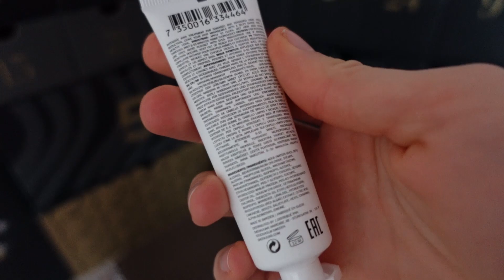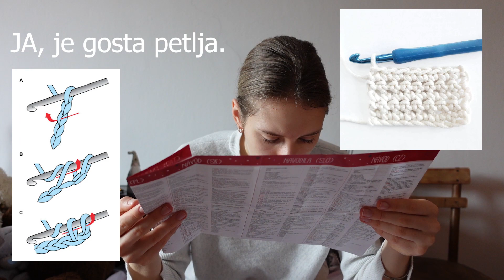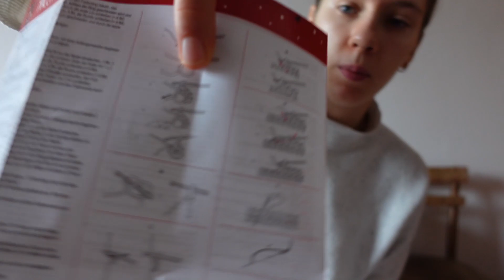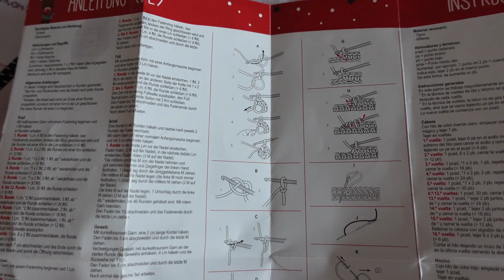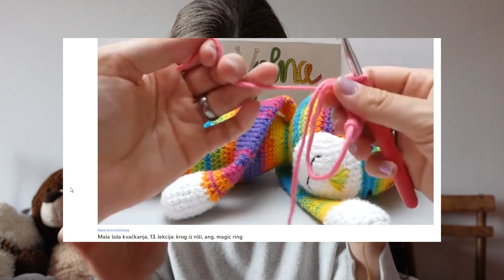prvič se učim kvačkati / DECEMBER Z NINO